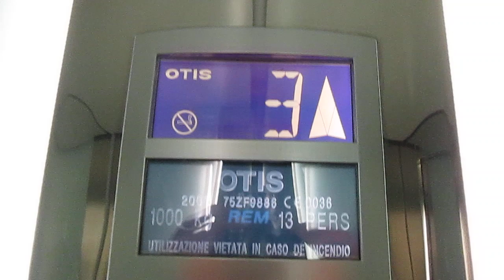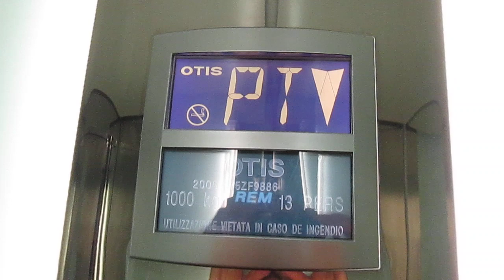Lift OTIS @ Via della Posta 7, Lugano Switzerland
Ecco di seguito le caratteristiche tecniche/Following technical informations:
-Marca/Brand: OTIS
-Modello/Model: Gen2
-Azionamento/Type: MRL, Elettrico/MRL, Traction
-Capacità/Capacity: 1000 KG / 13 Pers.
-Piani serviti/Floors served: 4(PT,1,2,3)
-Anno/Year: 2006